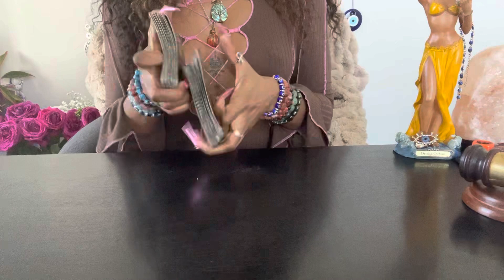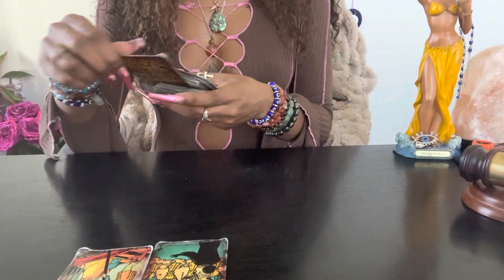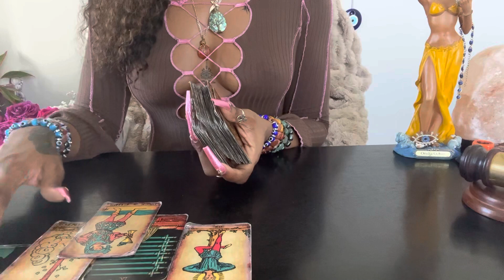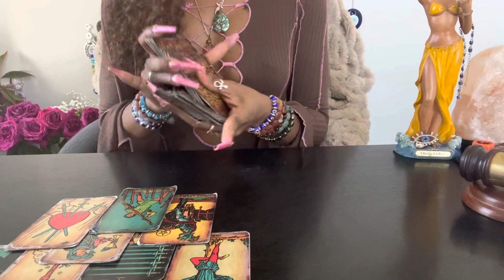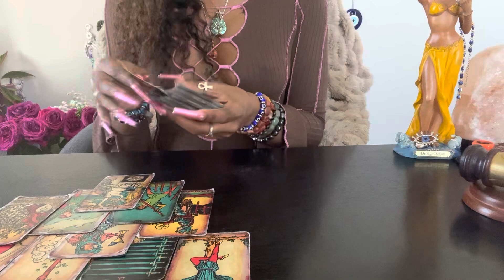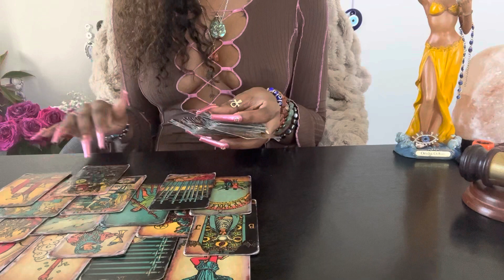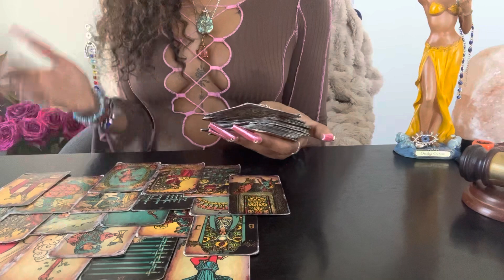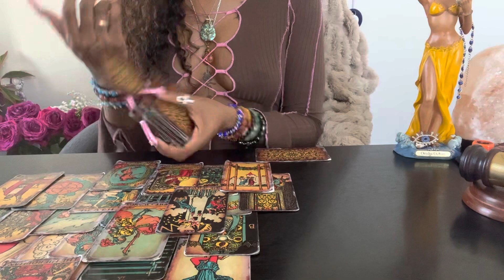♉️Taurus:(March 4-5)Tried 2 Play U N Played Themselves Like The Clown They Are, TRULY WIERD🤡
❣️GO GOLLOW ME‼️

Unique Tarot✨